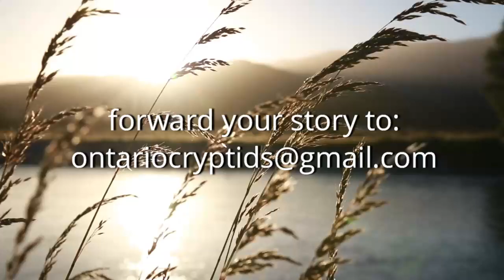These Woods Are Evil! True Encounter Stories [EP-182]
Hey, everyone and welcome back to Ontario Cryptids.
Today, I have three encounters to share with you all.  I think you will really enjoy today’s episode.

Ok, If you have an encounter story that you would like to share, then please forward your stories to . I would be honored to share your story with like minded people.

Now sit back and relax as we begin with today’s episode.

Video compilation - by Ontario Cryptids
Thumbnail Picture ––– Spokane County Trails - PlanetWare
Free Video Clips Courtesy of - Pexels Video - (Nathan Cowley, Pixabay, Amazing 3D, )